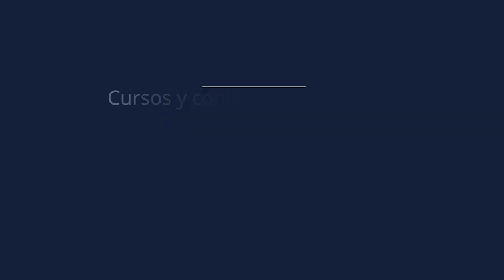Yo también necesito que me ayudes | Patricia Kelly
La adaptación de padres y madres para vivir bajo el cuidado de los hijos requiere de un largo y a veces, doloroso proceso; sin embargo, ellos también necesitan de nuestra ayuda.